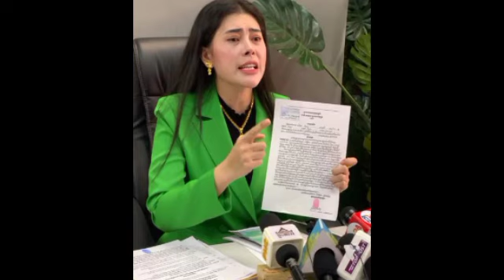ដឹងការពិតហើយ ដោយសារប្រពន្ធ ចាប់បានឆាតសំខាន់មួយនេះ ទើបធ្វើឲ្យពូចក់ហ៊ានវាយប្រពន្ធ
ដឹងការពិតហើយ ដោយសារប្រពន្ធ ចាប់បានឆាតសំខាន់មួយនេះ ទើបធ្វើឲ្យពូចក់ហ៊ានវាយប្រពន្ធ Knowing the truth, because his wife caught this important chat, Uncle Chak dared to beat his wife.